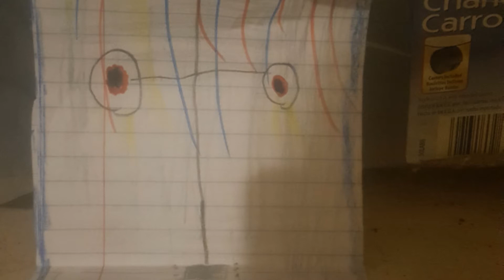Wizard Bonnie jump-scare